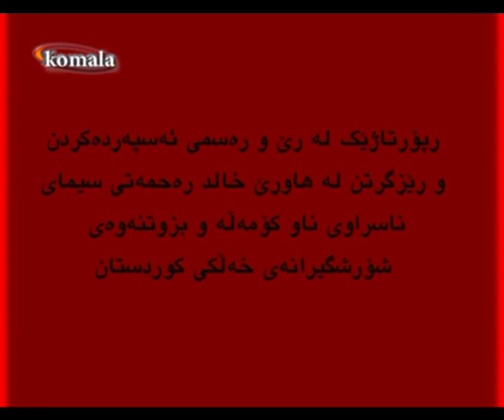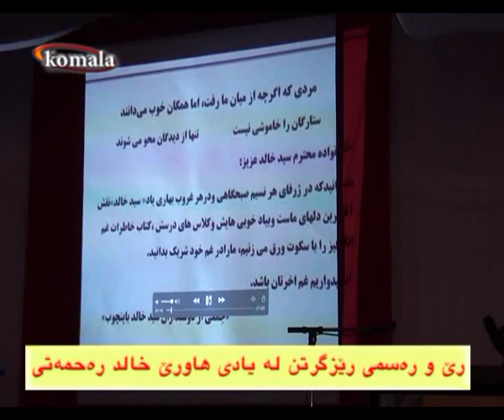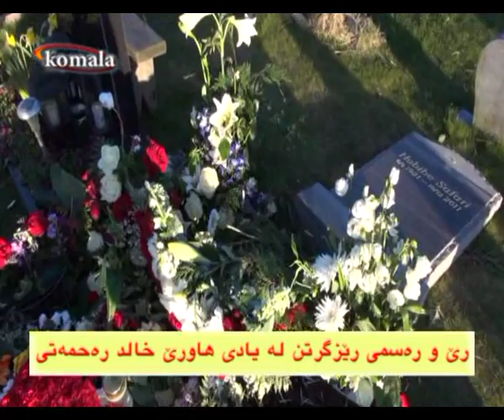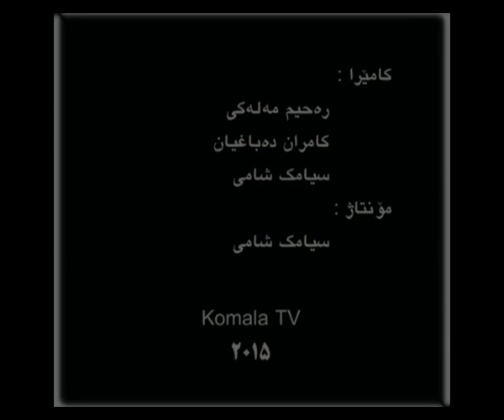به رنامه ی تایبه ت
ریپورتاژیک له ری وره سمی ئه سپه رده کردنی هاوری خالدره حمه تی